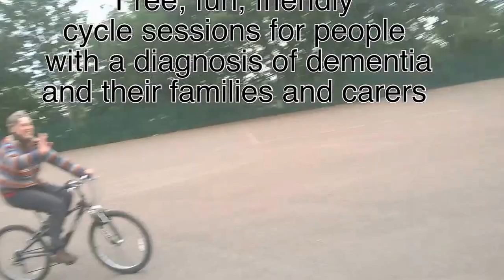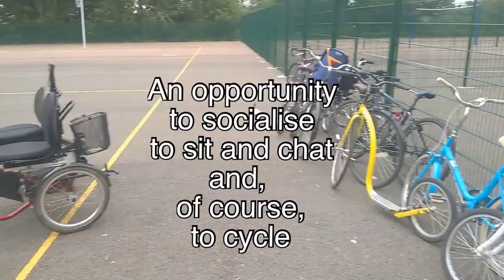Positive spin hackney